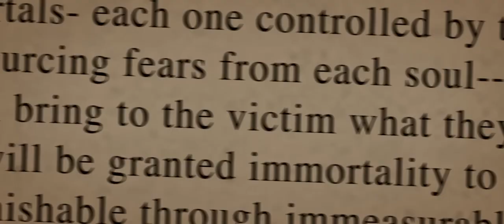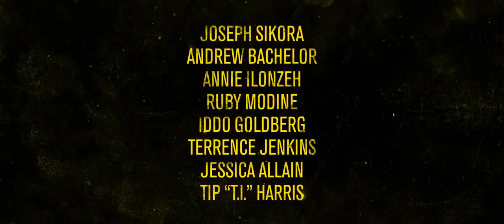FEAR Official Trailer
In this psychological horror film, a group of friends gather for a much-needed weekend getaway at a remote and historic hotel. Celebration turns into terror as one by one, each guest faces their own worst fear.

Starring: Joseph Sikora, Andrew Bachelor, Annie Ilonzeh, Ruby Modine, Iddo Goldberg, Terrence Jenkins, Jessica Allain, Tyler Abron, and Tip 'T.I.' Harris